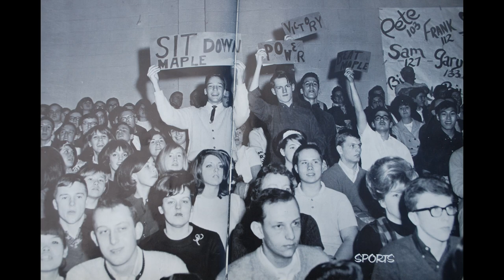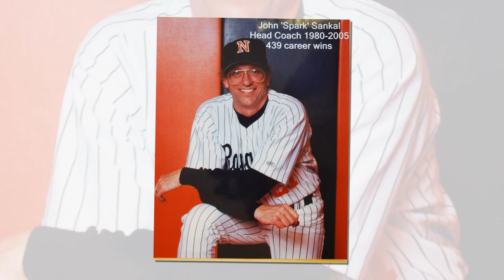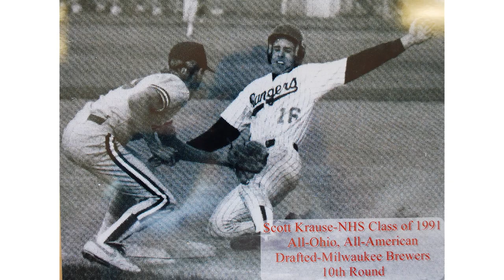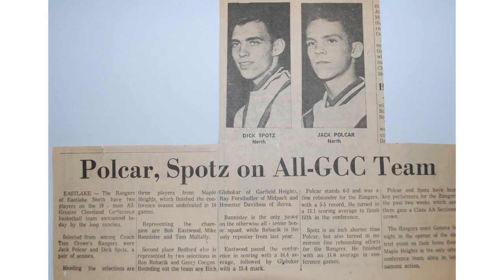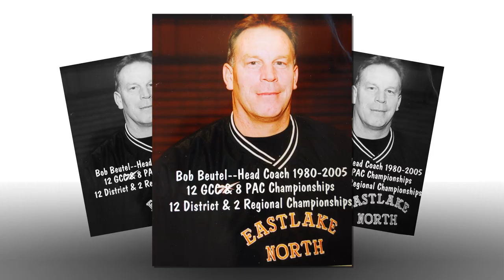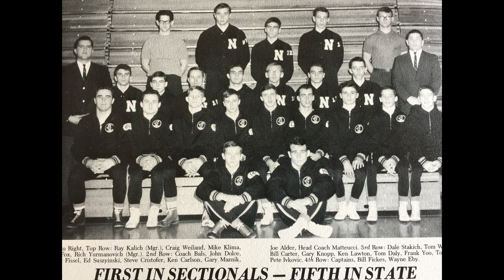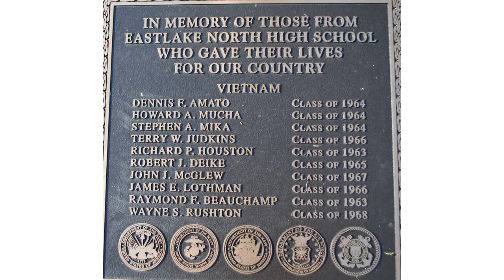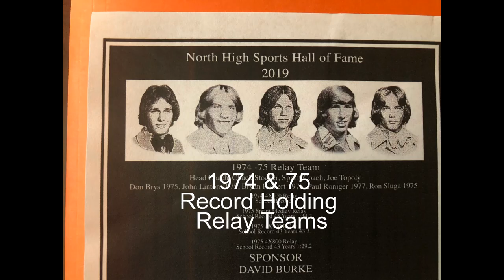Eastlake North High School - 2019 Sports Hall of Fame Highlight Video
A 15 minute video put to music displaying pictures of many decades of sports highlights of various North High Schools Athletes. Many of which have already been inducted or are going to be inducted this year into the Eastlake North High Sports Hall of Fame..